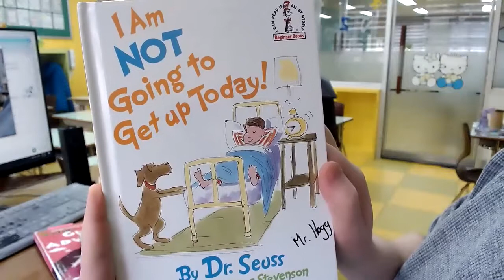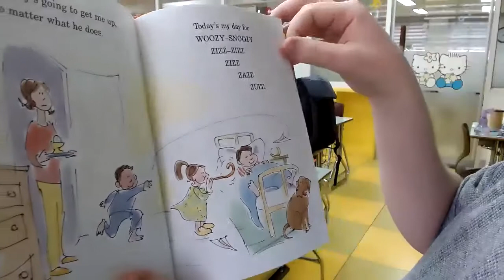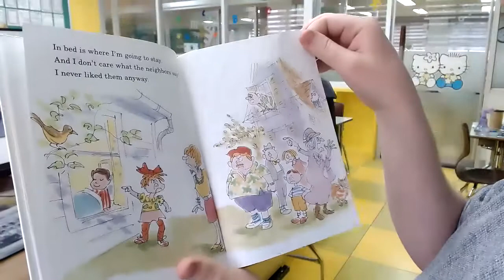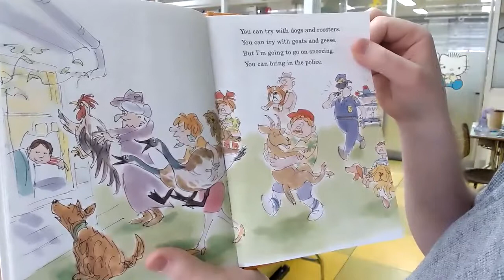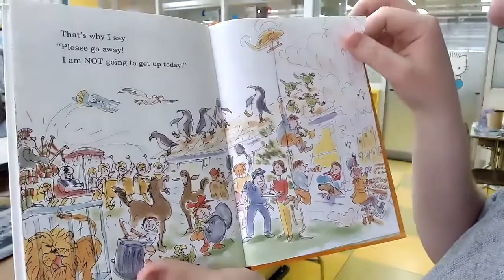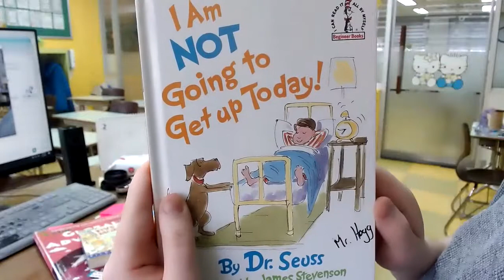I Am Not Going to Get up Today! - Mr. Hogg Reads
Here I read I Am Not Going to Get up Today, a book by Dr. Seuss. Illustrated by James Stevenson.